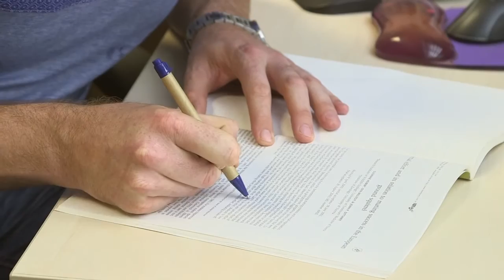Testing goats' intelligence and emotions to improve welfare - Dr Alan McElligott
Dr Alan McElligott, from the School of Biological and Chemical Sciences, has found that goats are far more intelligent than their reputation suggests and has made discoveries about their emotions that can help improve their welfare on farms round the world.